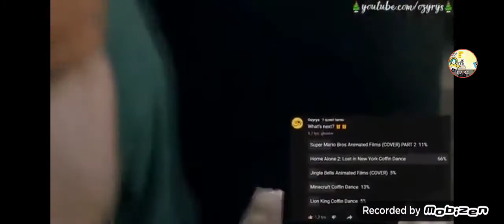Home Alone 2 Lost in New York Coffin Dance Song (COVER) Reverse